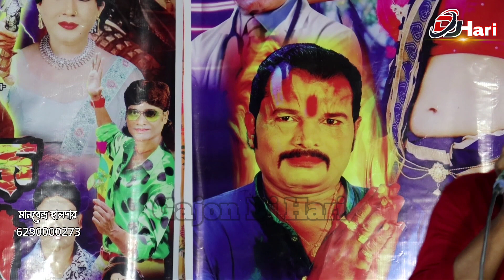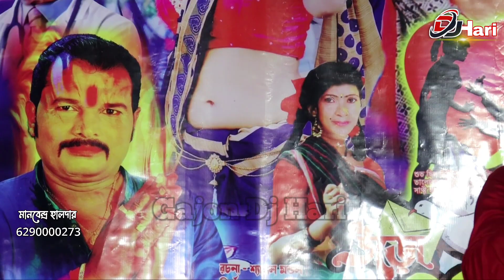অরবিন্দু বায়েন ও সুন্দর নাইয়া গাজন উদ্বোধনী অনুষ্ঠান ||Sundar naiya & Arobindu || Gajon Dj Hari